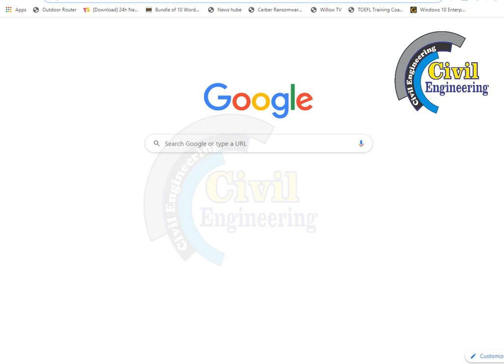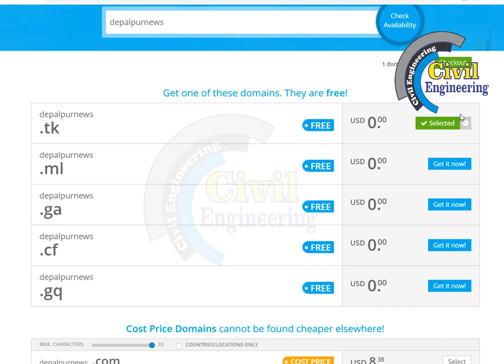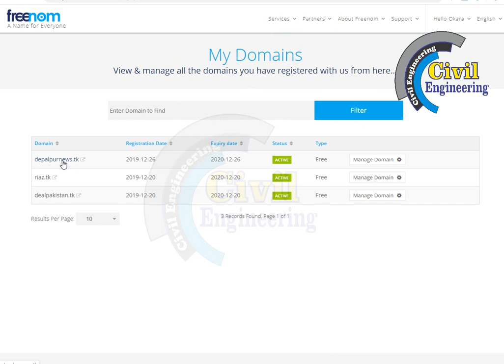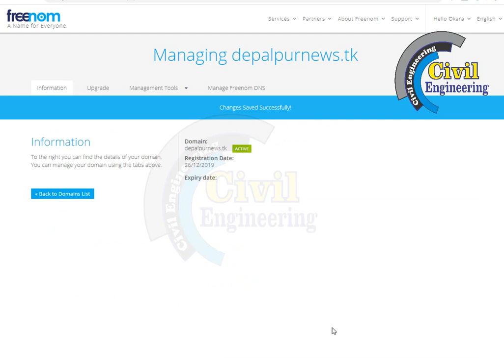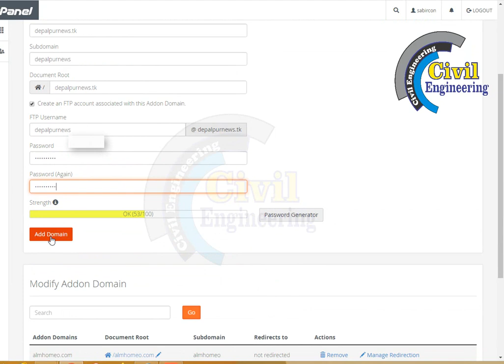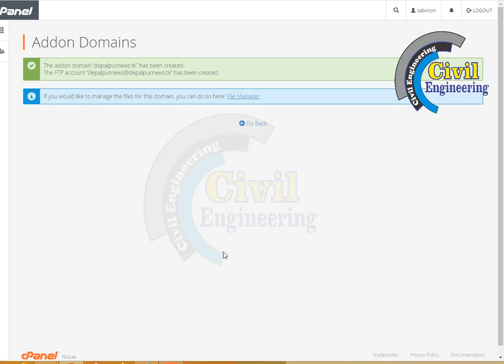How to get free domain name for life time|| Add Domain Name in Cpanel